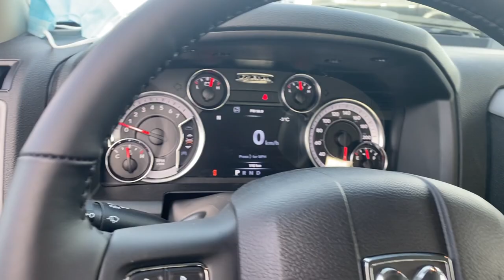2022 RAM 1500 CLASSIC EXRPRESS - LEATHER UPGRADE - SD173331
Where do you go to find the best value in truck? RAM 1500 Classic Express. This Express truck is finished in Hydro Blue Pearl on Black interior with Diesel Grey premium cloth 40-20-40 bench seats and is sure to turns heads. Value doesn’t have to mean you don’t get a stunner of a truck, and this Express is a Night Edition, which adds black headlamp bezels, black badging, Gloss Black grille, 20x8 inch semi-gloss Black aluminium wheels, and a Mopar Sport Performance hood. Speaking of performance, with a 5.7L HEMI V8 backed by a ZF 8-speed TorqueFlite automatic and four-wheel drive and a 3.92 anti-spin rear differential, this truck was built to haul, so put that Class IV hitch to work. When towing you’ll enjoy the added range of the 121-litre fuel tank and the convenience of LED bed lighting to find your gear. Sub Zero Package upgrades the seating to premium cloth, adds 10-way driver seat including 2-way lumbar, with complete comfort ensured by heated front seats and a heated leather wrapped steering wheel. Activate those heated items with factory remote starter. Electronics Convenience Group provides a 7 inch in-cluster display to keep pertinent information front and centre. Our industry leading 8.4-inch UConnect touchscreen provides Android Auto and Apple CarPlay, with Bluetooth connectivity and USB to keep devices charged. Keep longer drives comfortable with dual zone air conditioning. Wheel & Sound group completes the look of the best value in the full-size pickup market. Wrap it up with factory Black leather kit with Hydro Blue stitching and Mopar front and rear all weather floor mats and you’re ready to go. What are you waiting for? The perfect truck won't last long! For a comprehensive towing and truck consultation, give us a call at or visit your local RAM experts at 100 Canal Avenue in beautiful Strathmore, Alberta and take your RAM home today!

STRATHMORE DODGE is located at 100 Canal Avenue in Strathmore Alberta, just 25 minutes East of Calgary on the Trans-Canada Highway. We are proud to service our local area of Strathmore and other communities such as; Chestermere, Langdon, Calgary, Brooks, Okotoks, Airdrie, Cochrane, Drumheller and many more! Our devoted team is committed to providing you with top notch customer service whether you are interested in a new DODGE, JEEP, RAM, CHRYSLER or a premium, competitively priced, pre-owned vehicle. Can't find what you're looking for? Let us know and we will do our best to source the right vehicle for you! We pride ourselves in providing a low-pressure, friendly small town experience with big city professionalism. We have full parts and service departments for all your maintenance and accessory needs. Come down and enjoy our complimentary coffee station complete with snacks right across from our customer lounge with Netflix and free WiFi. STRATHMORE DODGE sales is open from 9am to 6pm Monday to Thursday, and 9am to 5pm on Friday and Saturday.